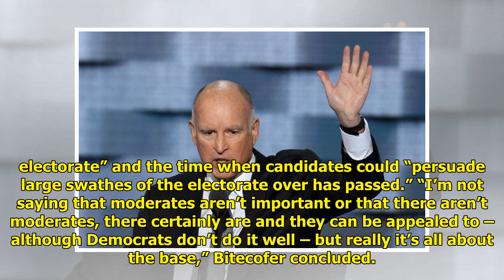Jerry Brown on 2020 Dems: Nonstop Trump Attacks ‘Not All that Interesting’ to Voters | Breitbart ...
Jerry Brown on 2020 Dems: Nonstop Trump Attacks ‘Not All that Interesting’ to Voters | Breitbart | Breaking News USA

Former California Governor Jerry Brown (D) warned Democrats running for president that their constant attacks on President Donald Trump are “not all t...